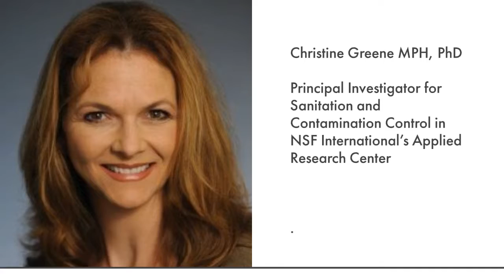Get Ready for HITS2018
Check out the speaker lineup for the upcoming HITS2018 conference. Our conference theme is Catalyst for Change. Fittingly, HITS will take a holistic perspective to targeting healthcare associated infections. The conference looks to focus on “hospital health.” By including multiple disciplines in the conversation, HITS looks to remove silos and encourage a systems approach, aligning with infection prevention.